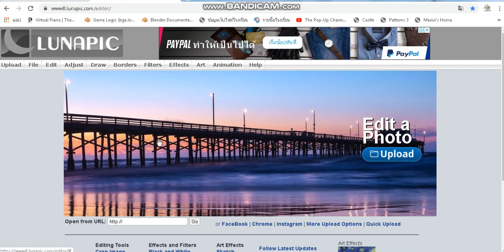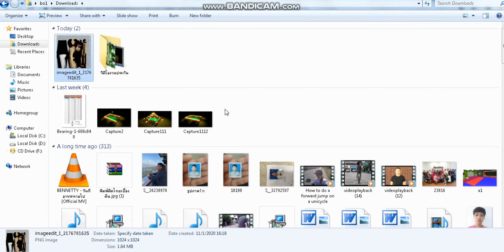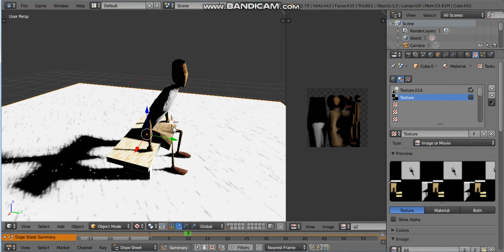Lunapic Make a Pencil Sketch Texture And Blender [BGE]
Download .blend file